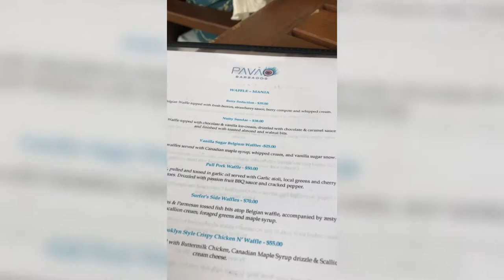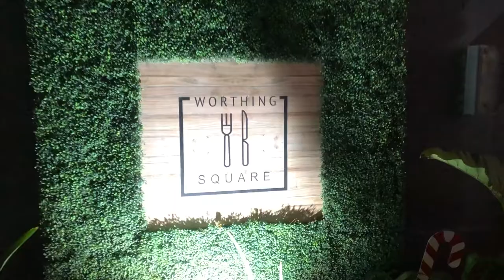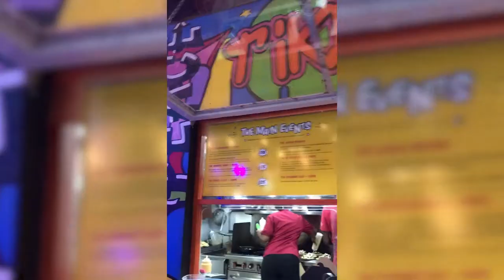My Favorite BARBADOS Restaurants (Thus Far)| Best Restaurants In Barbados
My Favorite Bajan Restaurants (Thus Far)| Best Restaurants In Barbados

($9.97 Premiere sale. Ends Sunday, April 16th, 2023.)
It includes additional gems you won't find in this video and my top 5 FAVORITE nightlife spots, activities, tours, Airbnbs/hotels, taxis, car rentals, restaurants (Fine dining, Bajan, and vibes), phone carriers, Crop Over info, and more! It also includes transportation info and a few helpful notes and articles for my ex-pats.

0:00 - Intro
0:28 - Why I love Pavao For Brunch
1:38 - Why I love Firebyrd in Worthing Square
2:20 - Why I love Bliss Cafe For Brunch
3:10 - Why I love Cafe Sol

A B O U T    C H A Z    C H A T S  E V E N T S:
Chaz Chats is a quarterly based series where television producer, Chazeen chats it up with some of her favorite influencers about hot topic millennial matters including career development, fitness goals, dating and living by faith. Far from your average panel discussions, Chaz Chats offers a cool, colorful and casual environment while still serving an earful of practical and productive advice for her audience of personal development pursuers. Backed by a power squad of sponsors, most recently including Samsung and Namic, Chaz Chats started off as the offspring information from annual research projects. After sharing her findings and dropping gems on social media, a demand from her followers for more information quickly followed… And here we are! More info on Chazeen.com